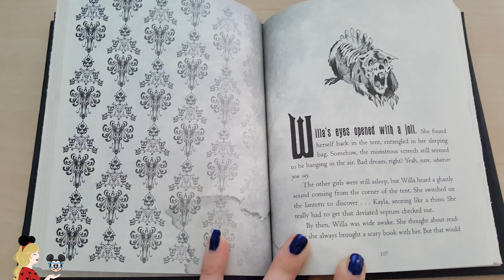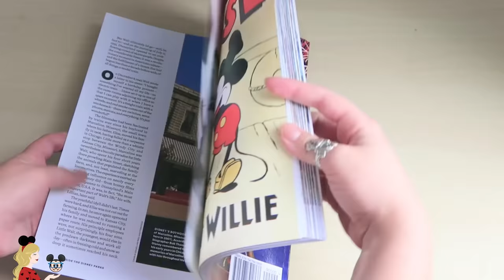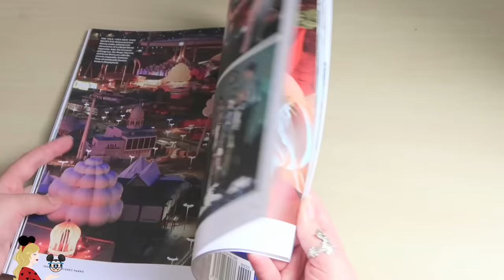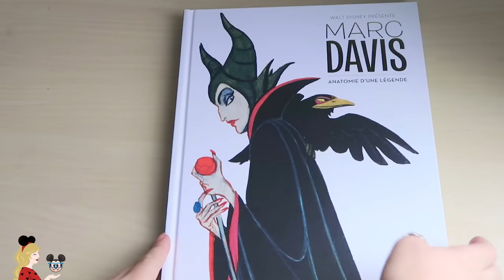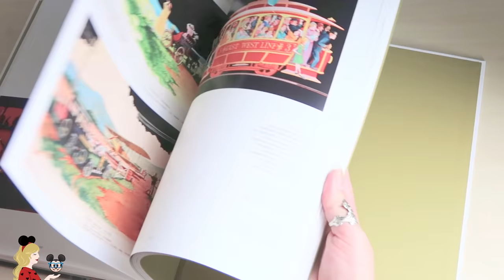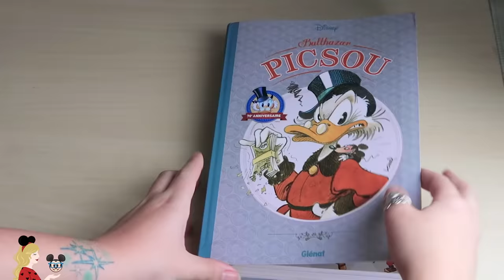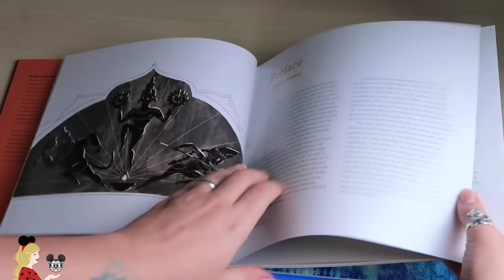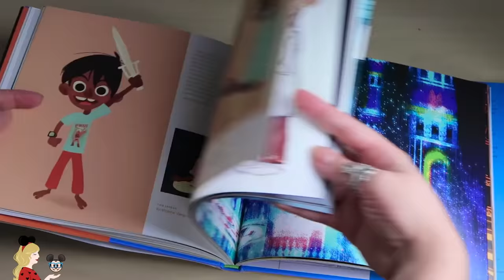DISNEY BOOK - Des romans Haunted Mansion, Marc Davis et une encyclopédie Picsou !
Hello ma Pixie Army ! On se retrouve aujourd'hui pour une nouvelle vidéo de livres Disney, où je vous présente mes dernières lectures, mes tops et flops... Et puisqu'on parle de flops, sachez que la vidéo sur les livres que je déteste sortira le mois prochain sur la chaîne !! Alors, quelles sont vos dernières lectures ? Que pensez-vous de ces livres ? Dites-moi tout en commentaires !

LIVRES DE LA VIDEO :
Cela ne vous coûte pas un centime de plus, ça en fait moins dans la poche d'Amazon et permet de soutenir ma chaîne sans rien payer ! Merci d'avance à ceux qui le feront, sachez que j'achète tous mes livres sur ce site.)

Romans Haunted Mansion tome 1
Tome 2
Tome 3
Art of Sanjay Super Team (8,55€, FONCEZ !!!)
L'encyclopédie Picsou
Marc Davis Anatomie d'une légende
Life Disney Parks

✧ Twitter 🐤 → @Pixietubeuse
✧ Instagram 🙈 → Pixietubeuse
✧ Facebook 🐺 → Pixietubeuse
✧ Snapchat 👻 → Pixietubeuse

✨  Si tu as lu jusqu'ici... dis-moi en commentaire quel est ton personnage préféré de la bande à Mickey !